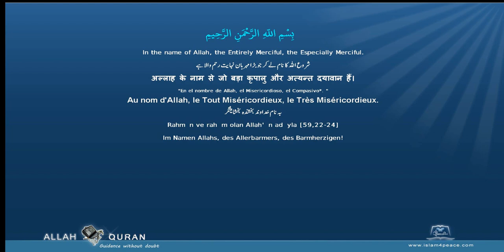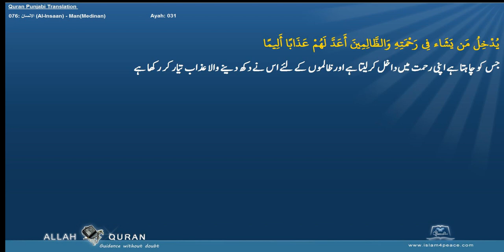Quran Arabic with Punjabi Translation 076 الانسان Al Insaan ManMedinan Islam4Peace com